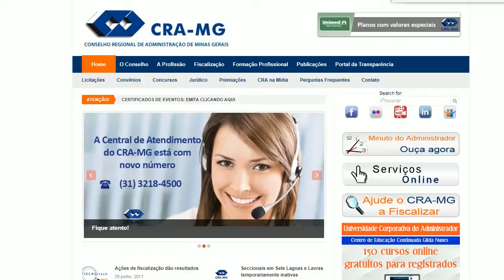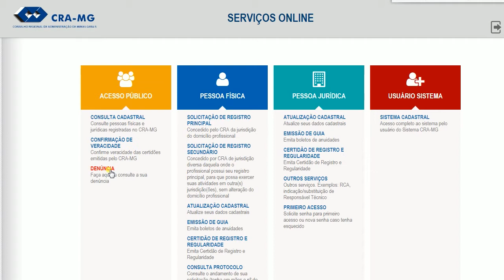Administração em Destaque - 7ª Edição - 30/06/2017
Programa dedicado aos profissionais de Administração, estudantes das áreas da Administração e público em geral, que visa informar sobre as ações do Conselho.

Nesta edição:
- Negociação permite o parcelamento de débitos;
-Inscrições para o prêmio Belmiro Siqueira vão até o dia 31 de agosto;
-Programa apoia inovação em startups;
-CRA-MG estreita relacionamento com entidades no interior do estado;
-Serviços online agilizam atendimento aos registrados.